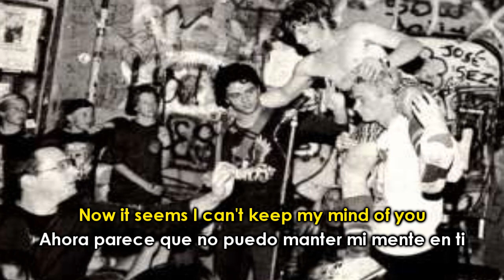Green Day - Words I Might Have Ate (Subtitulado En Español E Ingles)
Kerplunk lml...